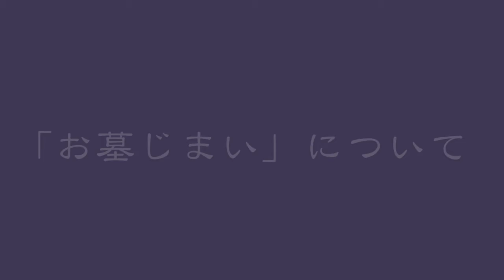びんごもぎたて情報(2017年4月19日(水))「お墓じまい」について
福山市新涯町にある、
株式会社 石の彩聖　代表取締役 藤井和幸さんに
「お墓じまい」についてお話を伺いました。